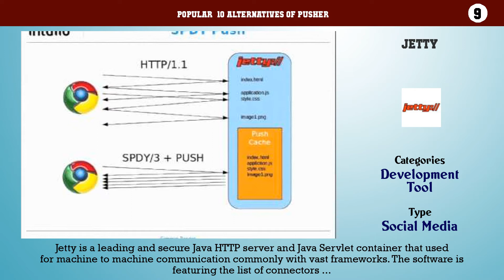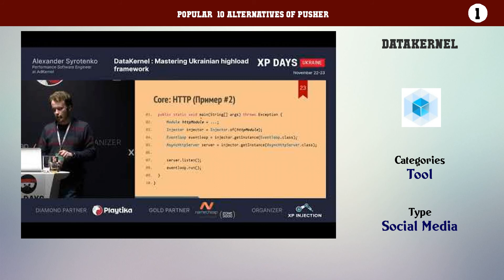Pusher | Best 11 Alternatives of Pusher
Popular  10 Alternatives of Pusher

10. JBoss
9. Jetty
8. Resin
7. vCenter Server
6. RunCloud.io
5. WildFly
4. Payara Server
3. Apache Tomcat
2. Mako Server
1. DataKernel